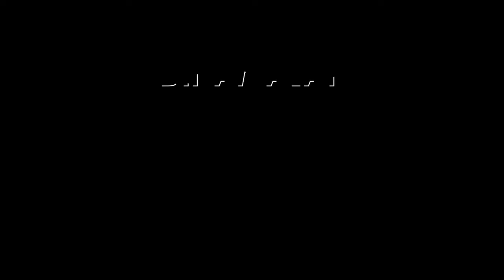இன்றைய ராசிபலன் | 11 - September -2024 | Horoscope Today | Dinamalar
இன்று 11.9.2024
குரோதி வருடம், ஆவணி 26,புதன்கிழமை, வளர்பிறை அஷ்டமி திதி இரவு 7:22 மணி வரை அதன்பின் நவமி திதி, கேட்டை நட்சத்திரம் மாலை 6:07 மணி வரை அதன்பின் மூலம் நட்சத்திரம்,
சித்த - மரணயோகம்.
நல்ல நேரம்: காலை 9:00 - 10:30 மணி
ராகு காலம்: மதியம் 12:00 - 1:30 மணி
எமகண்டம்: காலை 7:30 - 9:00 மணி
குளிகை: காலை 10:30 - 12:00 மணி
சூலம்: வடக்கு
பரிகாரம்: பால்
சந்திராஷ்டமம்: மாலை 6:07 மணி வரை மேஷம், அதன்பின் ரிஷபம்
பொது: பாரதியார் நினைவு நாள்
சூரிய உதயம்: காலை 6:01 மணி
அஸ்தமனம்: மாலை 6:09 மணி
சந்திர உதயம்: மதியம் 12:22 மணி.
அஸ்தமனம்: இரவு 12:02 மணிHoroscopeToday